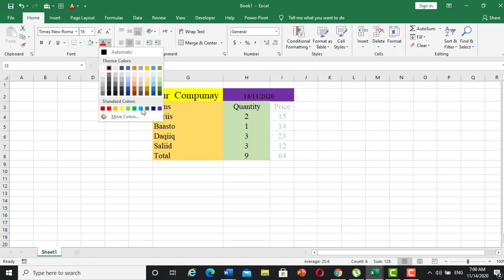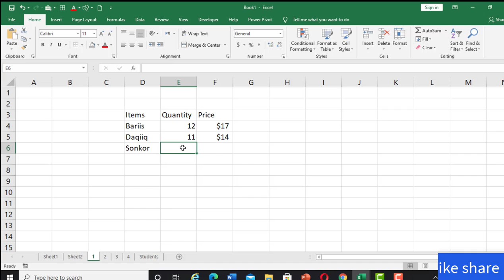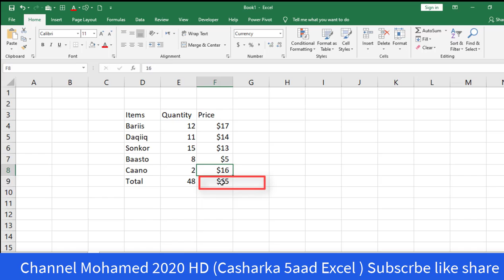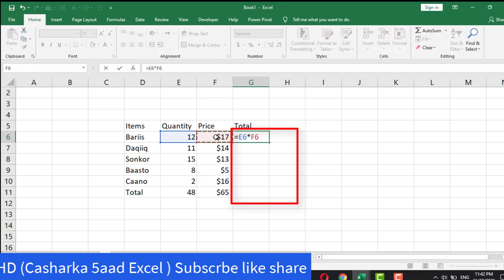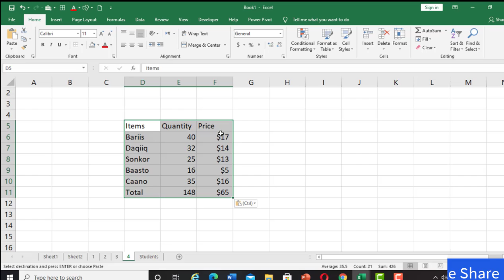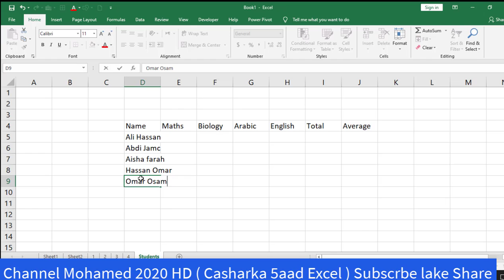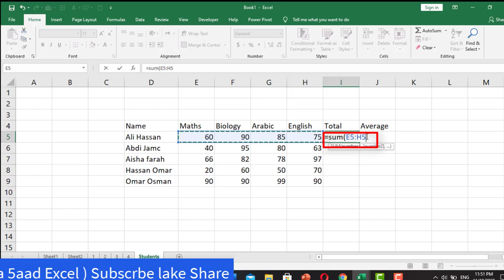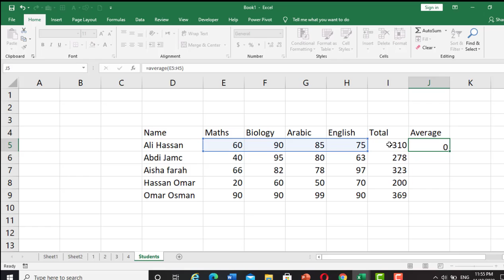Casharka 5aad Barashada Excel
lessons 5aad Excel  ka daawo channel   Mohamed 2020 HD
Casharo Ku Saabsan  Barashada Excel ka iyo  casharo badan
Channel Mohamed 2020 HD
Subscrbe lake share